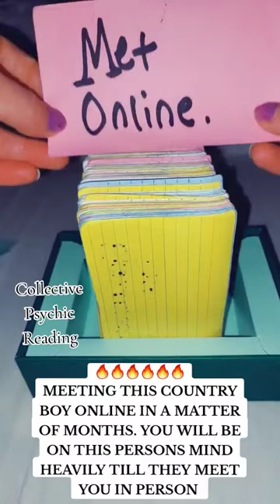YOU ARE ON THIS PERSONS MIND HEAVILY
These Are General Tarot Messages For The Collective Zodiac Placements.

HOW TO PURCHASE A PERSONAL TAROT READING FROM ME THROUGH EMAIL & ETSY SHOP👇🔮💫